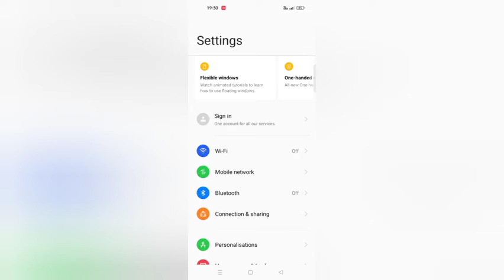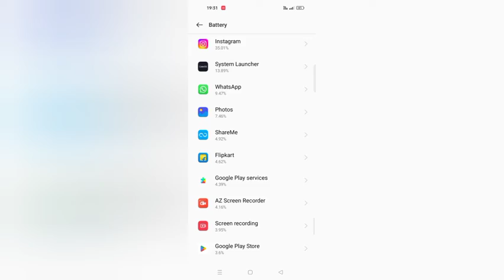Oppo A55 Bettery Super Power Mode On Settings